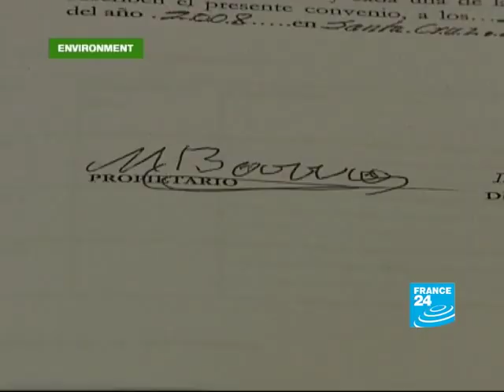FRANCE 24 Environment - Who owns the right to mother nature?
ENVIRONMENT - Who owns the right to mother nature?
As annual UN climate change talks get underway in Cancun, ENVIRONMENT travels to Bolivia where water worries already have locals rapping their rage, and plans to protect forests are getting the thumbs down.